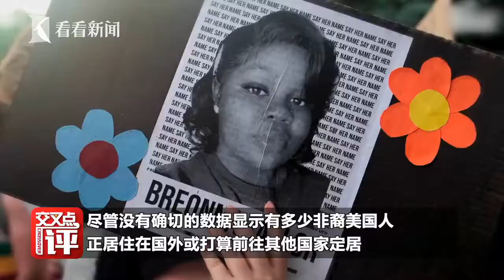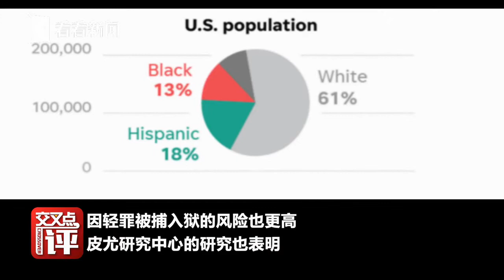为何最近非裔美国人都在搜索 如何移民加拿大 ？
据央视新闻客户端10月11日报道，美国《赫芬顿邮报》10日发表文章称，越来越多的非裔美国人开始考虑离开美国，去其他国家生活。美国肯塔基州陪审团9月宣布，他们不会起诉在路易斯维尔的公寓内枪杀26岁非裔妇女布伦娜·泰勒的警察，美国多地爆发抗议示威。